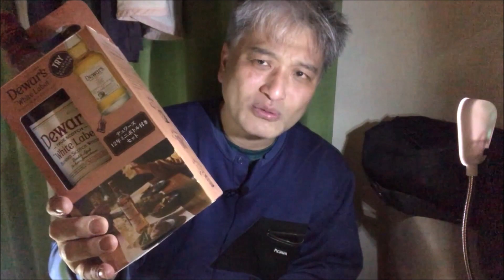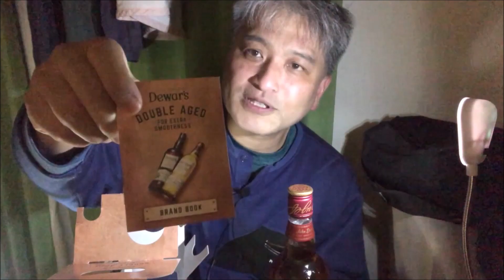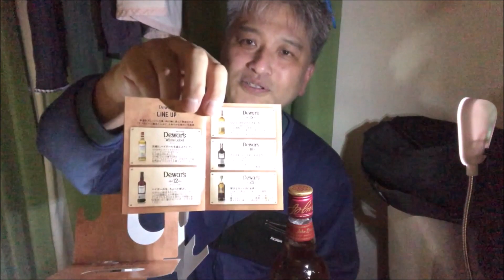【ウイスキー】ドン・キホーテの関係者は絶対に見て！デュワーズを買ってガッカリした話をするよ！：whisky Dewar's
デュワーズのラベルは結構好きな小生です。

【2021年総集編①】今年のコスパ抜群ウイスキーはこれだ！おすすめウイスキーアワードTOP５を解説・紹介／値段以上のウイスキーはどれ？（おすすめウイスキーランキング・年末ウイスキーまとめ紹介）

[ウイスキー] 大人気のタリスカーがリニューアル！味の変化は？飲み比べ [ハイボール]